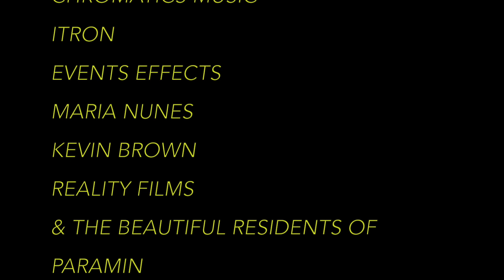Dawg E. Slaughter - Jab Nation (Official Music Video) [2019 Soca] [HD]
● ARTISTE: DAWG E. SLAUGHTER
● DIRECTOR: Reality Films
● RELEASED: 2019
● COUNTRY: Trinidad & Tobago

Song:
Written By: Derek Pereira
Background Vocals: Shauntel Marcano
PARAMIN JAB RIDDIM/ WOI RIDDIM
Prospec Entertainment/ Alvin Brown Beats + Chromatics Music
Swizzle Stick Entertainment Limited
Mastered By: Martin (Mice) Raymond

RIDDIMCRACKER:..Jus Blazin !!!...